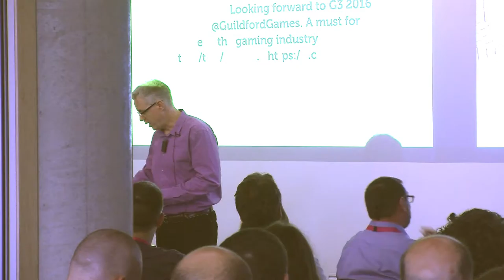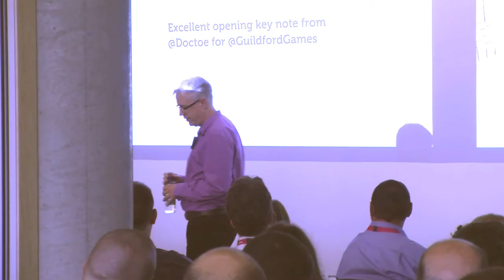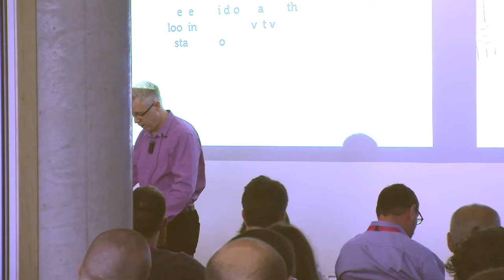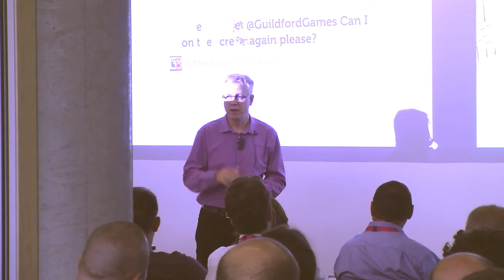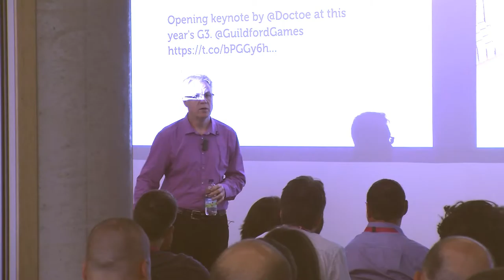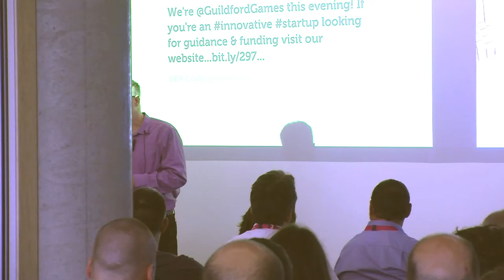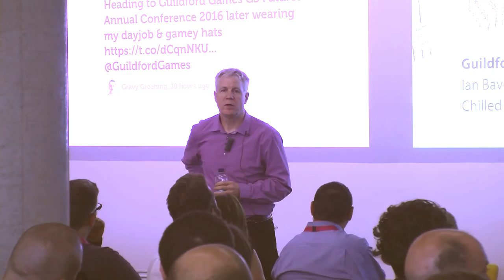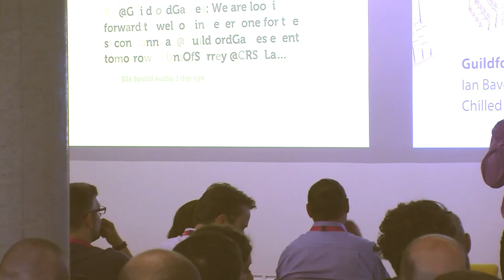Ian Baverstock at G3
Ian Baverstock at Galvanising Guildford Games